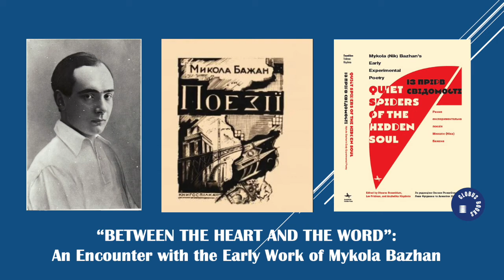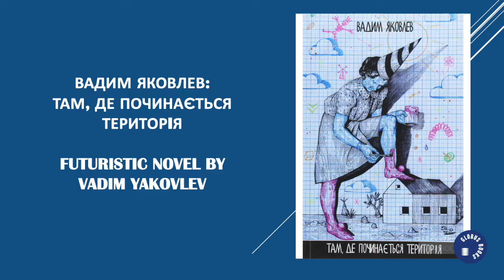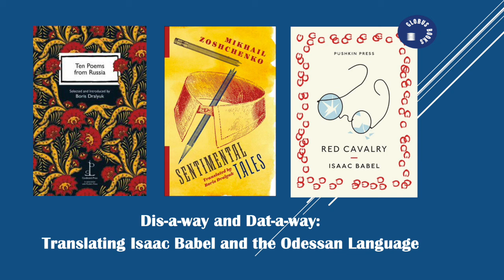“Between the Heart and the Word”: an Encounter with the Early Work of Mykola Bazha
Globus Books Literary Translation Round Table hosted a reading from the bilingual Ukrainian-English collection "Quiet Spiders of the Hidden Soul: Mykola (Nik) Bazhan’s Early Experimental Poetry" (Academic Studies Press, 2020).(In English and Ukrainian.)

The bilingual Ukrainian-English collection Quiet Spiders of the Hidden Soul: Mykola (Nik) Bazhan’s Early Experimental Poetry (Academic Studies Press, 2020) brings together the most interesting experimental works by Mykola (Nik) Bazhan, one of the major Ukrainian poets of the 20th century. An ardent Modernist, Bazhan was known for his idiosyncratic style and unique vocabulary. After Stalinist rule forced the poet into the straightjacket of officially sanctioned Socialist Realism, his early texts have been dismissed as both irrelevant and subversive. Many poems from Bazhan’s three remarkable early collections (1926, 1927, and 1929) remain unknown to readers, both in Ukraine and the West. The publication for the first time makes these outstanding works available.

More than fifteen translators and writers joined forces for this massive project, presenting a diverse set of translation techniques and approaches to collaboratively tackle this challenging corpus.

Jon Frankel is an independent poet and novelist.

Dr. Amelia M. Glaser is Associate Professor of Russian and Comparative
Literature at the University of California, San Diego,

Anzhelika Khyzhnya is a scholar and journalist.

Svetlana Lavochkina is a Ukrainian-born novelist, poet, and translator, currently residing in Germany.

Seán Monagle is a poet, translator, playwright, and librettist.

Ainsley Morse is a scholar, teacher, and translator, primarily of Russian and
former Yugoslav literatures.

Bohdan Pechenyak believes in interdisciplinary approaches and attempts to balance activism, scholarship, and creative pursuits.

Lev Fridman is a Speech-Language Pathologist based in New York City.
Oksana Rosenblum is an art historian and translator residing in New York City.

Globus Books is an independent bookstore serving San Francisco since 1971. It offers a wide-ranging stock of books on all things Russia. Globus is actively working with the libraries across the states on completing their holdings for Russian publications, both contemporary and out-of-print. The Globus Books team is well-known for its expertise in first editions of Russian literature, books on the Russian avant-garde, early imprints and travel and voyage books. Under the new management, Globus strives to serve the Bay Area, bridging gaps, continuing cultural traditions and giving voice to unrepresented communities in Russia and the US. Globus Books features several series of literary and cultural events on its YouTube Channel including Literary Translation Round Table, History/Anthropology, Playtime and Storytime for children and more.

This program is produced and hosted by Zarina Zabrisky, the author of three short story collections and a novel "We, Monsters" (Numina Press). Zabrisky runs literary and cultural programs at Globus Books.